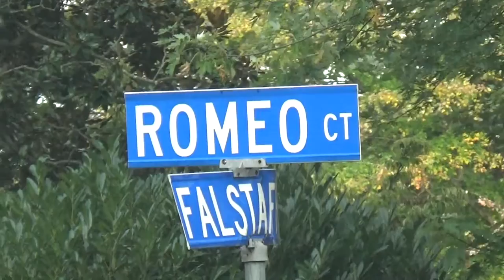Coming Soon - Hiding in Plain Sight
You haven't seen us much lately.
We've been hiding in plain sight.